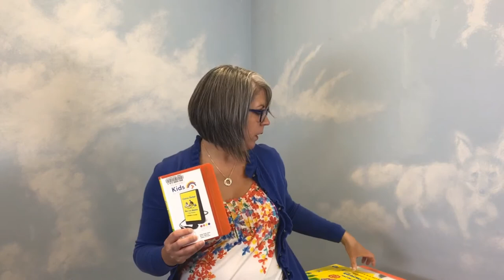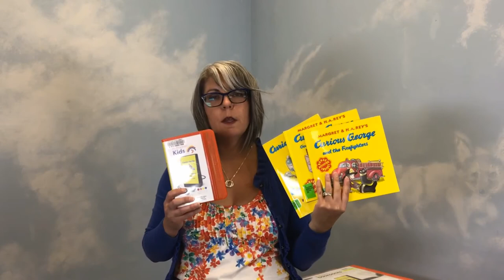WonderBooks… A New Way To Listen! | Bemis Kids' Corner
Hello! Welcome back to the Bemis Public Library Kids’ Corner! We sure miss all of you coming in for Story Time at Bemis! In today’s video, Miss Donna talks about the various audio formats available in the Bemis Library Children’s Room.  In addition to the traditional Book & CD sets there are WonderBooks, Playaways and Book Packs for listening and read-along fun.  Check out some today!

| SUMMER READING |
Children’s Summer Reading for ages Birth through kids entering 5th Grade is happening now through August 9th!
**Prizes Available to be picked up @ Bemis Library beginning on August 1!**

| BEMIS REOPENING |
Bemis has now reopened to the public with modified hours! Find all the information and safety protocols on the bemis.marmot.org webpage!

| NURTURE YOUR NATURE |
Get outside, and learn how to observe nature like a scientist - use your senses, record your data, ask and answer questions!